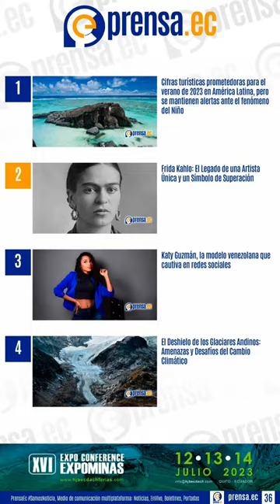📰🌍 Portadas de los periódicos: ¡la actualidad en tus manos! 📲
Mantente actualizado con las últimas noticias y eventos globales. Únete a nuestras comunidades en Telegram y WhatsApp para acceder a contenido exclusivo. 📰🌍🗞️📲